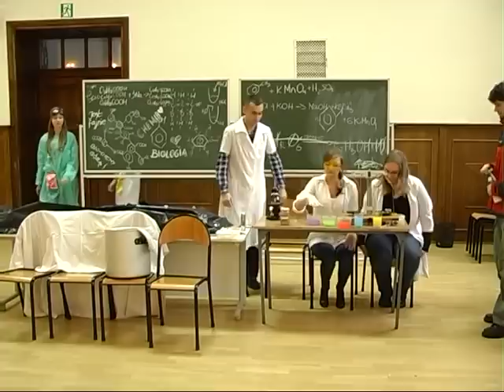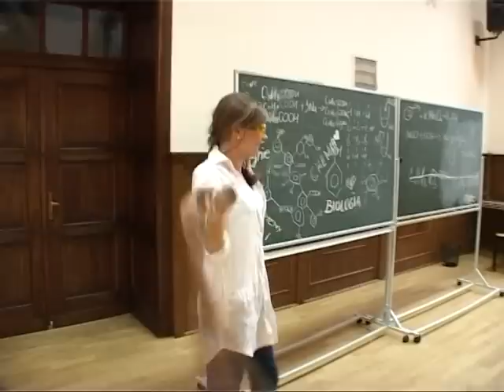studniówka 2011 - L.O. Ostróda.mpg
Wstęp do filmu studniówkowego kl.3C